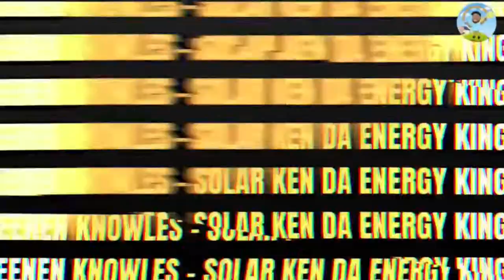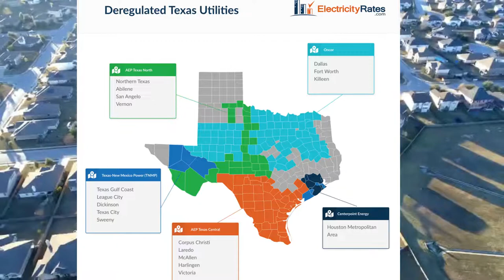5 Reasons To Go Solar Texas | 5 Reasons Why You Should Go Solar In Texas | Texas Solar Power Program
I created this video to educate homeowners in Texas they should consider solar.  here are some of the best reasons why you should consider going solar if you live in the state of Texas.

1. No Upfront cost to get them installed
• $0 Down / No cost out-of-pocket
• Finance options available for qualified clients
• Cash deals gives the best ROI

2. Deregulated Energy Grid
• Texas residents have the options to choose their electricity to provide
• Net Metering 1:1 with a few retail providers
• Rhythm & Chariot are the best solar buyback companies
• $ for $ Credit towards their electricity bill

3. Larger Homes & Higher Electricity Bills
• Lots of open roofs with no shading around
• Avg 2,000sqft uses between avg 15,000-18,000kWh per year
• Cost per kWh between $.09-$.16 for most retail providers
•  Solar cost overall is between $.05-$.12

4. Lots of land To Installed Solar
• Texas residents can install ground mounts
• Best for homes with larger usages 30,000-50,000 kWh
• Can provide coverage for assets like Cars, Boats & Decks
• Can be leased to companies looking to build a solar farm bring in income

5. Solar Backup storage for natural disasters
• Solar systems can store backup power for homes and businesses
• Homes & businesses can have some power during power outages, Hurricanes, Floods Etc…..
• Added value to the property when deciding to sale

WHO I AM:

I'm Keenen, aka Solar Ken Da Energy King, a Solar Energy Design & Marketing specialist living in Houston, Texas. I  create custom solar designs & layouts for homeowners considering switching their home to a cleaner version of energy. Also, I make videos around marketing, productivity, and optimization of your solar design creation process.

GET IN TOUCH:

I’d love to hear from you if you feel like chatting! 🥰

It's just one more way to support me and my channel.

If you have any solar needs or related questions?

🏆 Useful Resource Guides for homeowners looking to see if solar works for them 🏆

Keenen Knowles, aka Solar Ken Da Energy King,  is a Top solar industry advocator & influencer for the renewable energy community. He is a solar dealer who's been in the solar industry for 5+ years under Titan Solar Power which is one of the largest & fastest growing residential installers in the United States. He specializes in designing solar systems for new homeowners looking to eliminate their electricity costs & while reducing their carbon footprint on this planet.  His mission is to educate as many homeowners on the opportunity that will reduce their electricity cost with a more sustainable form of energy provided to us by our sun.  He offers his time and energy to anyone looking to make a change in the world.  His morals, passion, and love for helping others make a positive impact on the renewable energy space which is unmatched. Let's make the world green again!